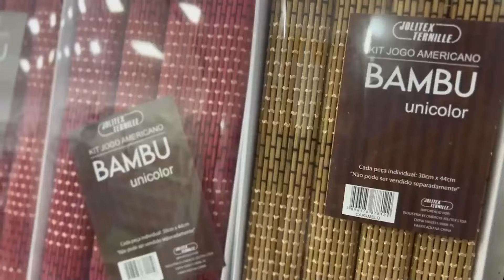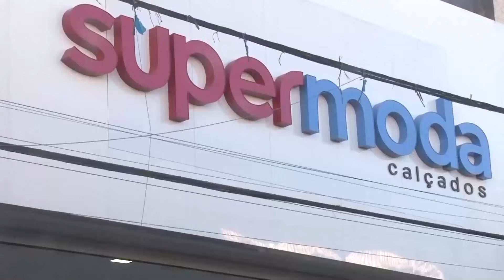Euclides: Prefeitura inaugura mais um Posto de Saúde e exame eletrocardiograma é o mais procurado.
EUCLIDES: PREFEITURA INAUGURA MAIS UNIDADE DE SAÚDE E ELETROCARDIOGRAMA É UM DOS EXAMES MAIS PROCURADOS.
O prefeito de Euclides da Cunha, Luciano Pinheiro, inaugurou mais uma Unidade Básica de Saúde no município. Desta vez, a comunidade beneficiada foi o povoado de Campo Grande. Após a inauguração foi iniciado na UBS, o programa Chegou Saúde, onde mais de 20 profissionais  trabalharam na unidade.
NãoPagaNada: Telespectador amigo, aproveite para se INSCREVER na página da TV EUCLIDES no Facebook e no canal no / tveuclides . TV EUCLIDES - a tv do sertão!